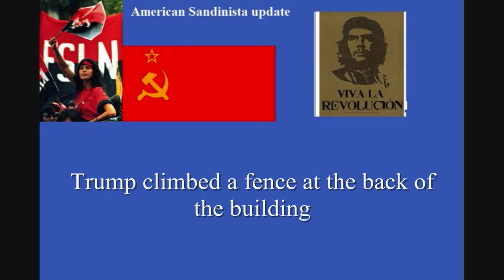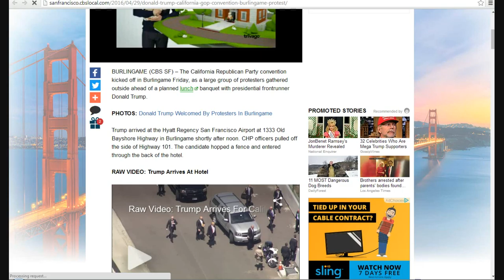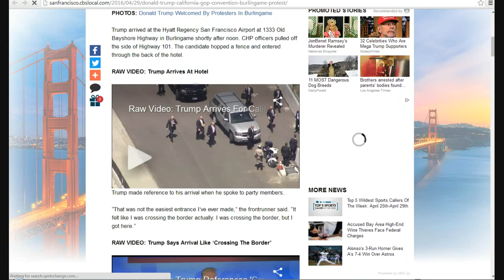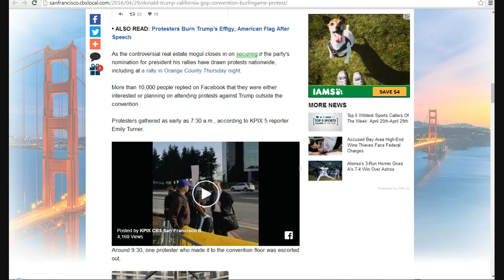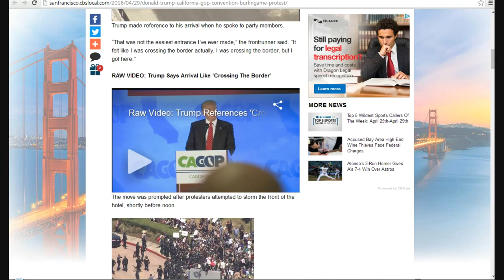Trump Climbs fence when American Sandinistas try to block him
In Burlingame, California (San Francisco area) American Sandinistas formed a human chain to stop Trump from entering a hotel to go to a banquet. Donald Trump went around to the back and climbed over a fence to get in.